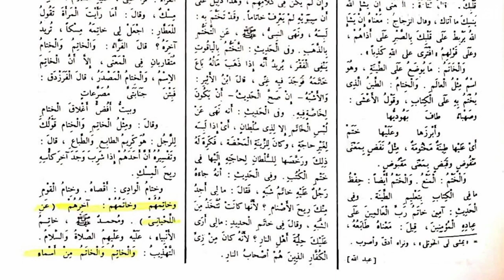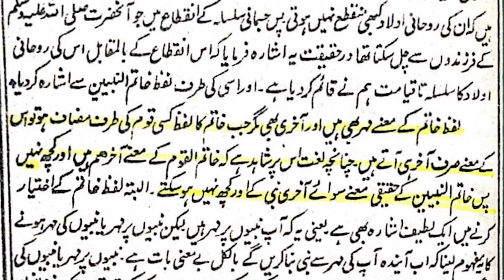Mongol Jehlumi k Qadiyanioon ko Full Support | Mirza Junior Exposed by Mufti Rashid Mehmood Rizvi.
Credit: Mufti Rashid Mehmood Rizvi